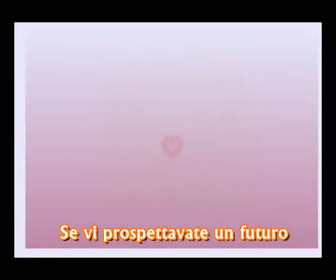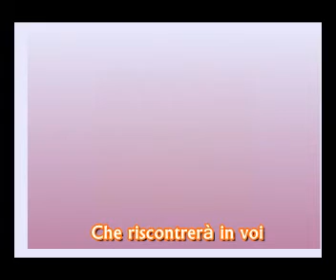Halleluja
Halleluja Music Lisa Loi

Testo italiano
Ho sentito che c'era un accordo segreto
 Che David giocato, e piacque al Signore
 Ma tu non mi interessa per la musica, vero?
 Beh, va in questo modo:
 Il quarto, il quinto
 Il calo minore e l'ascensore principale
 Il re perplesso compone Hallelujah

 Hallelujah
 Hallelujah
 Hallelujah
 Hallelujah

 La tua fede era forte, ma avevi bisogno di una prova
 Avete visto faceva il bagno sul tetto
 La sua bellezza al chiaro di luna ya rovesciò
 Lei è legato alla sua sedia da cucina
 Ha rotto il tuo trono, e tagliò i capelli
 E dalle tue labbra lei ha richiamato l'Hallelujah

 Hallelujah
 Hallelujah
 Hallelujah
 Hallelujah

 Beh forse c'è un Dio sopra
 Ma tutto quello che ho imparato dall'amore
 È come sparare a qualcuno che ya outdrew
 E non è un grido che si sente di notte
 Non è certo uno che ha visto la Luce
 E 'un freddo ed è un Hallelujah rotto